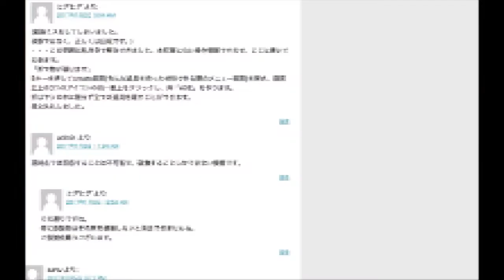【漂流物版マイクラ】#2 焼いた魚がどうしても枯れ葉に見える【Raft】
少しでも面白いと思って頂けたら［チャンネル］登録を！
やる気に繋がります、グッドボタンもお願いします！